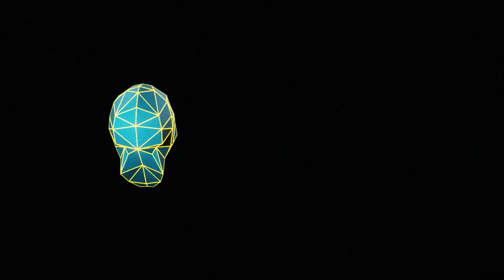L.A.F. - PHILIPP PLEIN (prod. by Salvatore Russo)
Song written and performed by L.A.F.
Produced by Salvatore Russo

L.A.F.